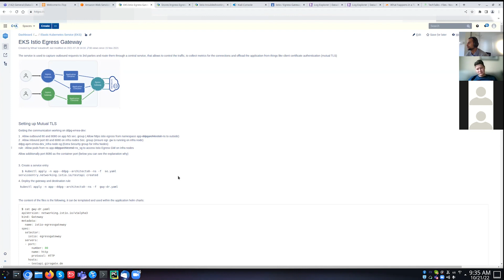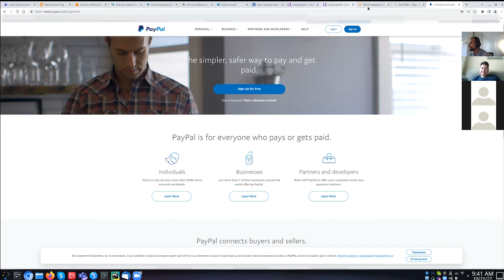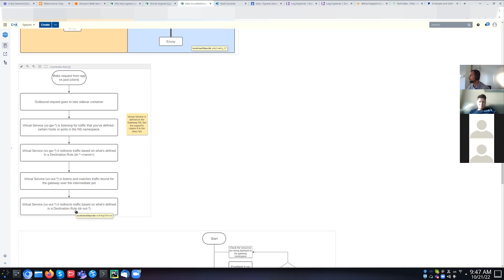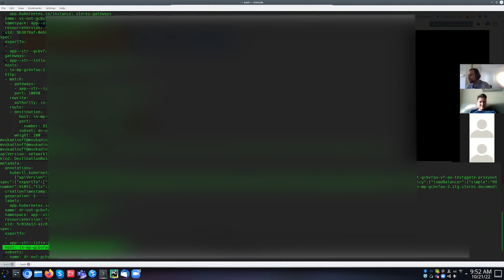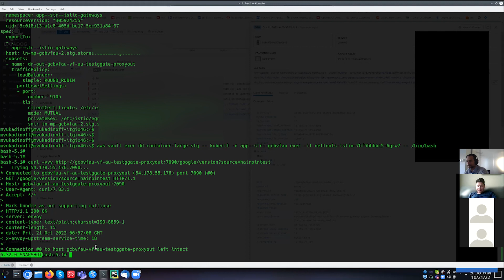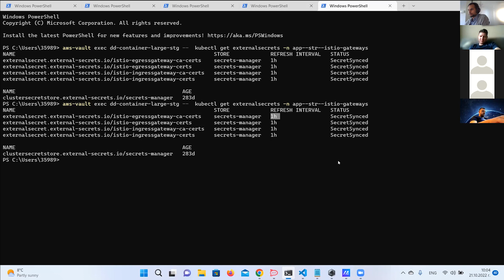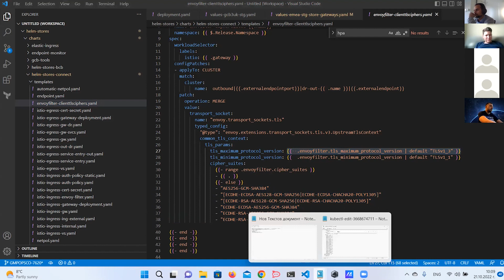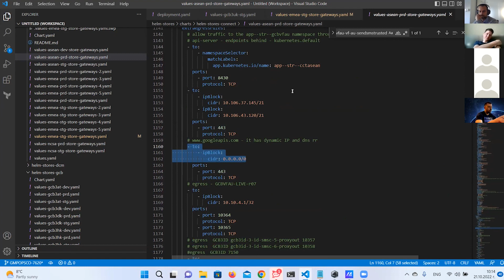The Egress Gateway and mtls to 3rd party APIs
In this video, we'll be discussing the Egress Gateway and how it can be used to secure communications between an Istio instance and third-party APIs. We'll also be discussing how to configure the Gateway to use mutual TLS authentication and the envoy service to handle authentication and security.

The Egress Gateway is a valuable tool for securing communications between an Istio instance and third-party APIs. In this video, we'll discuss how the Egress Gateway can be used to secure communications between an Istio instance and third-party APIs. We'll also be discussing how to configure the Gateway to use mutual TLS authentication and the envoy service to handle authentication and security.